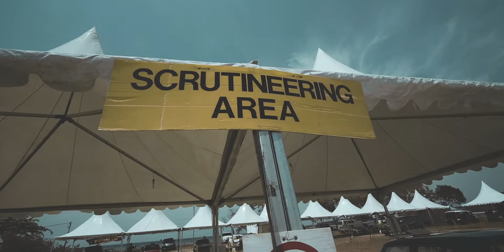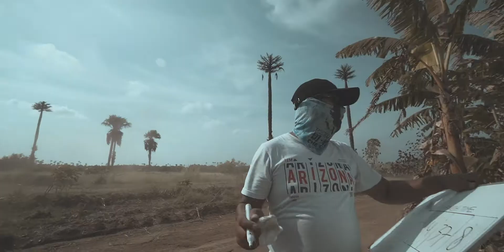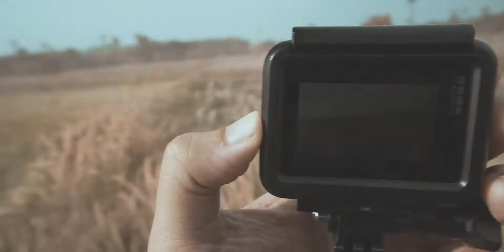TROPICAL SPRINT RALLY DAY4, MY FIRST RALLY DOCUMENTATION EXPERIENCE GKVLOG #17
Always watched Rally race in TV or Youtube back in the days and now got to experienced as the documentation team. Vlogged through the process of the scrutineering & test track day. We walk to get our own bangerz turns in the tracks!

Location Instagram
Tanjung Lesung

For Funds and Donation Click down below, your funds and donation will help me to create more contents!